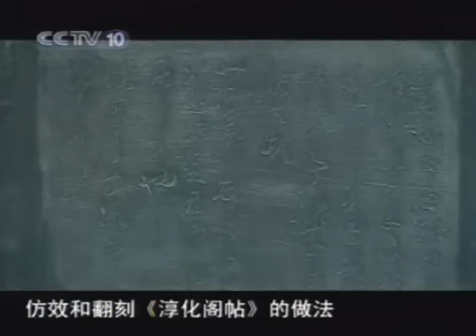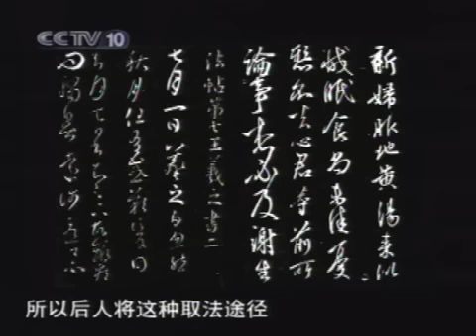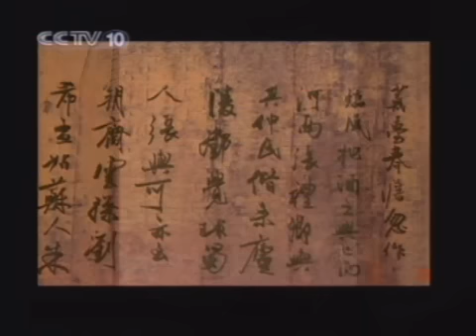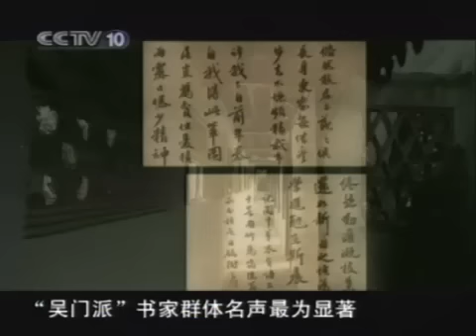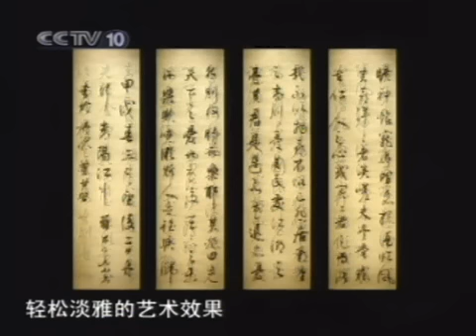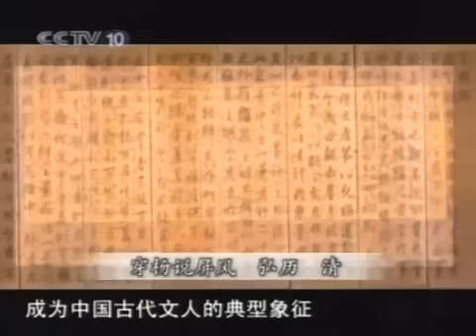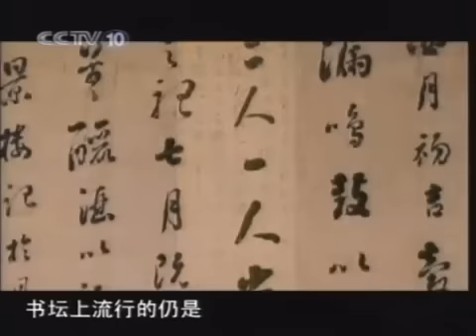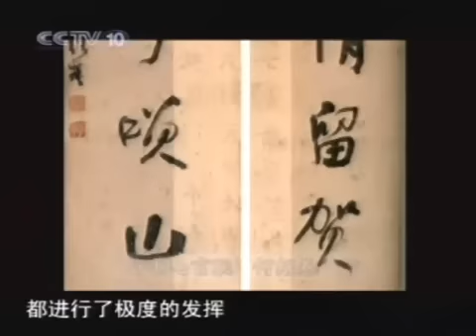Chinese Calligraphy.翰墨春秋.20.行书篇-帖学与碑派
感谢YYtvO的精良制作！

　　《全国电视书法展播》准备工作已经结束。经过专家评审，在所征集到的32000多件作品中，最终评选出65件优秀作品，分篆书、隶书、楷书、草书、行书、刻字六个组别进行现场电视展播。

　　为配合这次电视展播，央视科教频道还精心制作了24集中国书法史专题节目《翰墨春秋》。节目围绕中国书法自殷商的开端，秦汉的开拓，魏晋的升华，隋唐的繁荣，宋元的丰润，明清的积淀与变革为主旨展开叙述，是一次对书林胜迹、名碑名贴跨越时空的寻访。力求虔敬珍藏中华民族千古绝墨，万世书事。

　　《翰墨春秋》以篆书篇、隶书篇、楷书篇、草书篇、行书篇、刻字篇六个篇章为框架，以各种书体的起源和发展为主线，介绍中国书法产生、演变、发展的过程。充分调动各种电视手段，形象、直观、近距离地带领观众走近书法历史长河，领略名家、名迹、名碑、名贴的风采，讲述各种典故故事、倾听权威专家精彩讲解，让您获得中国书法的历史、艺术、美学多方面精神享受。